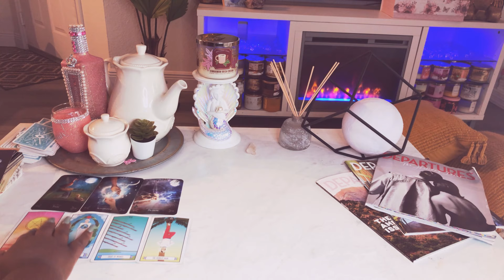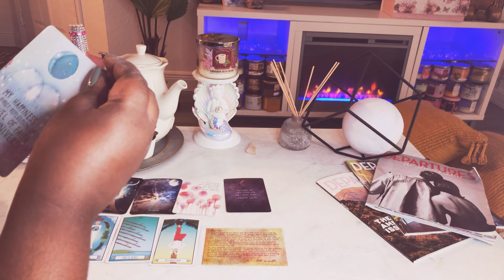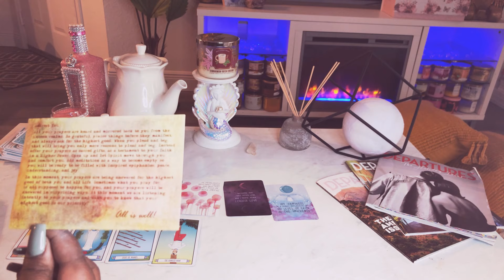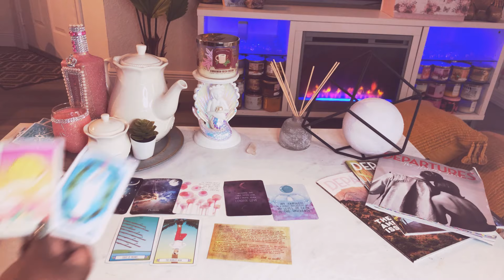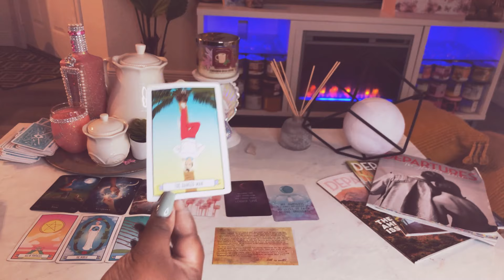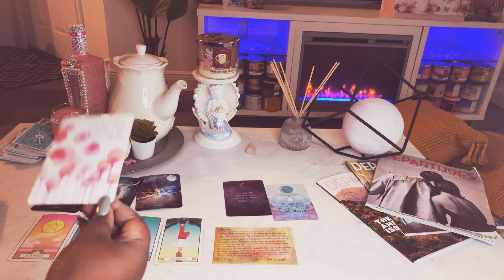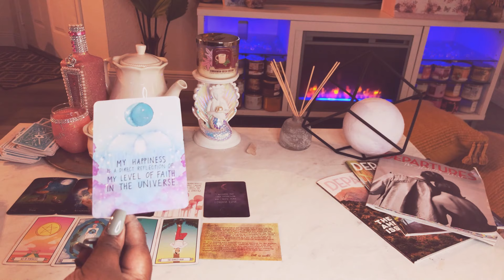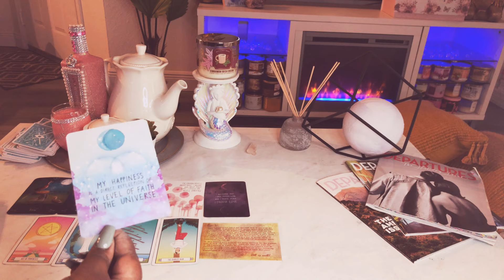Taurus ♉️ Feb.1-15:Spiritual Guidance From The UNIVERSE Tarot Card Reading